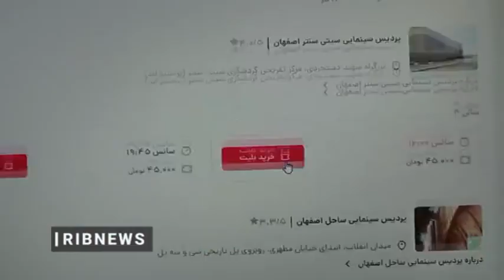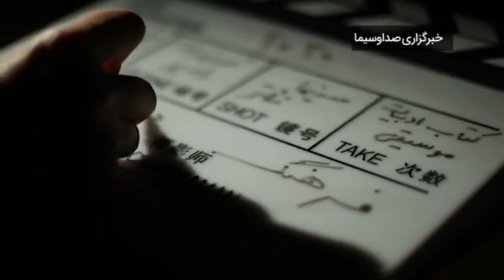خبرهای داغ هنر در آستانه نوروز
در آستانه نوروز فیلم های جدید در سینماهای کشور به روی پرده رفتند و اجراهای متنوع در حوزه موسیقی نیز پذیرای مخاطبان هستند.